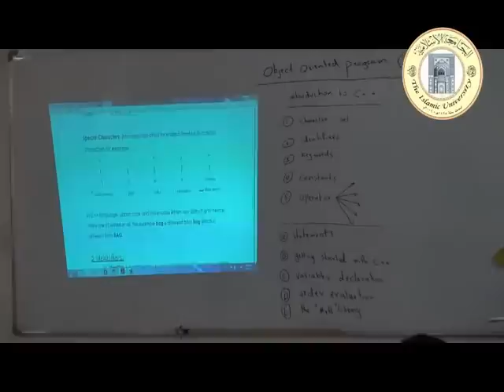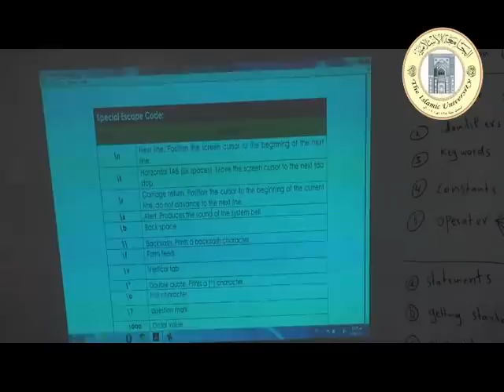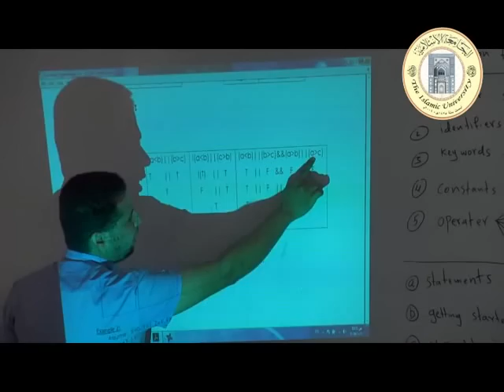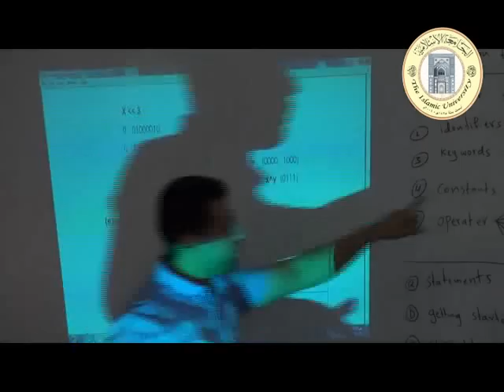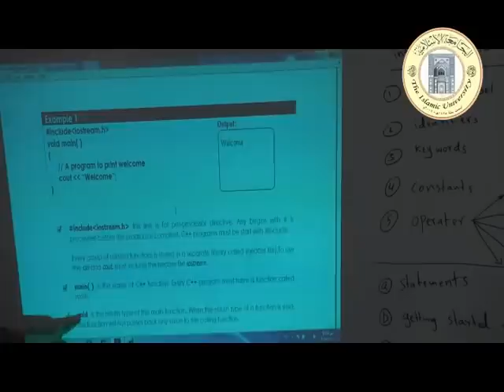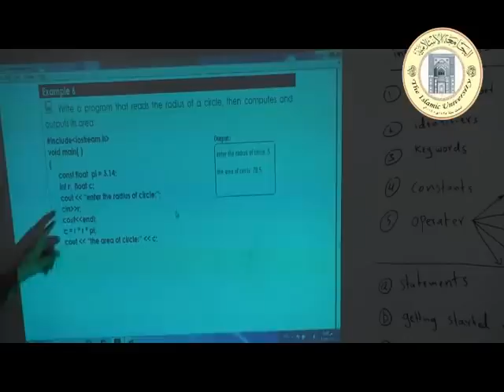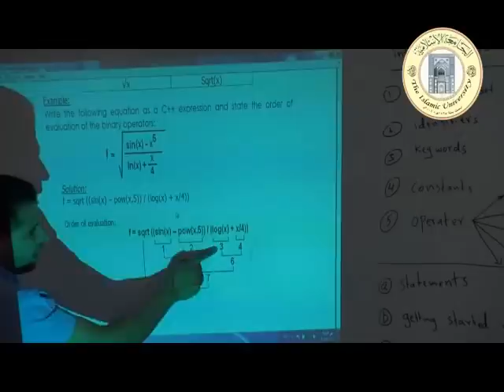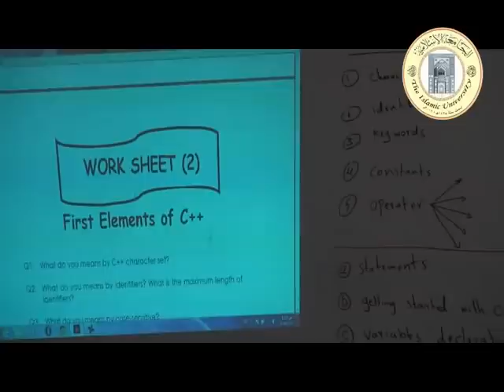المحاضرة: مقدمة c++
المادة:object oriented program (oop)
قسم:هندسة حاسبات
المرحلة: الثانية
المحاضر : م.م ماهرعبد الفاضل
الجامعة الإسلامية الجامعة في النجف الأشرف